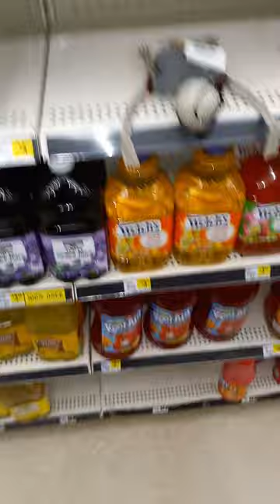Bonesy And Bonemeals Distant Cousin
Meet Small Boner!